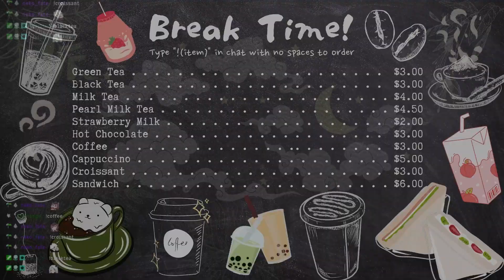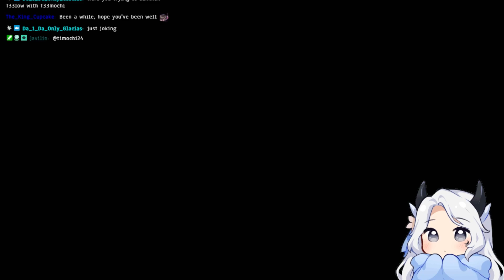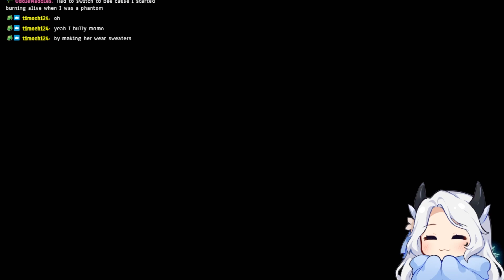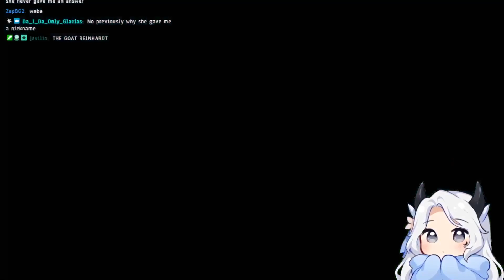xxKanade Plays Fire Emblem Engage - Episode 26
This segment was streamed February 3, 2023.